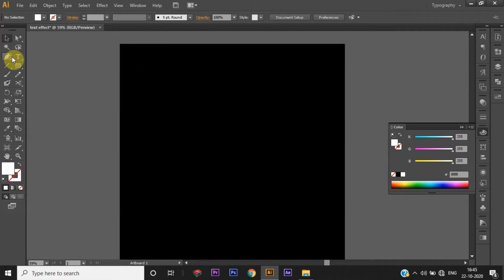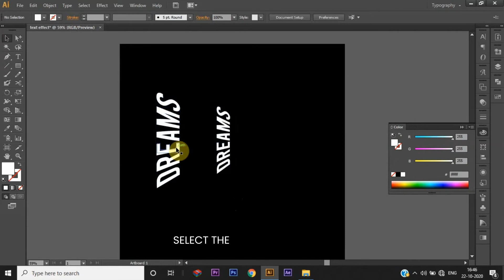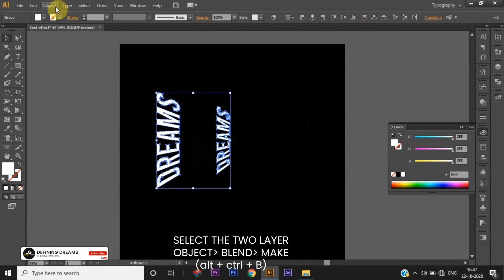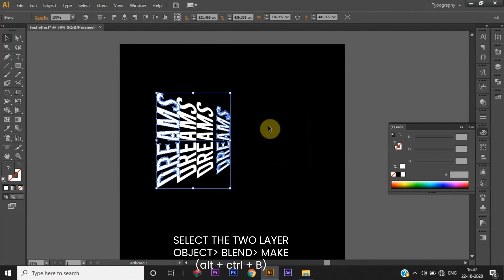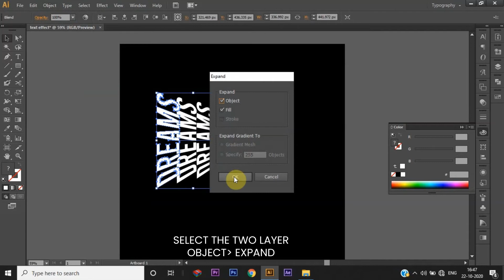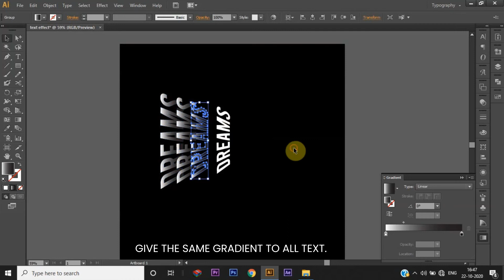Blend text effect in illustrator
In this video i show  you how to blend text in illustrator.